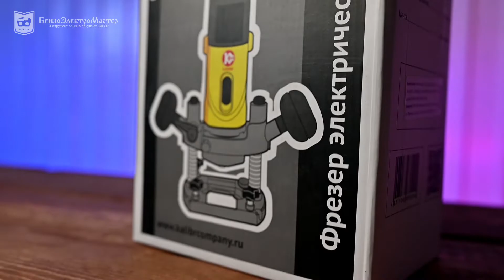Фрезер КАЛИБР МАСТЕР ФЭ-1000М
Используется для различных работ по фрезерованию древесины. С его помощью можно выполнять снятие фасок, прорезку пазов и канавок, профилирование, подгонку краев обрабатываемых деталей и т.д. Прозрачный щиток и возможность подключения пылесоса помогают защитить оператора от попадания пыли. Легкий доступ к щеткам позволяет произвести их самостоятельную замену.

Вступай в сообщество настоящих мастеров «BEM.RU»!